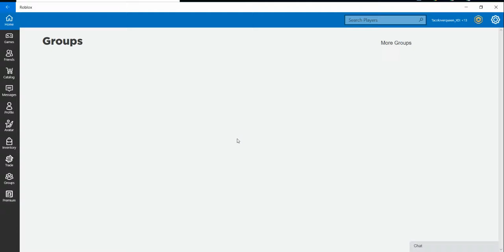LEGIT TOWER OF HELL SECRET STAGE GLITCH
STAY WEIRD